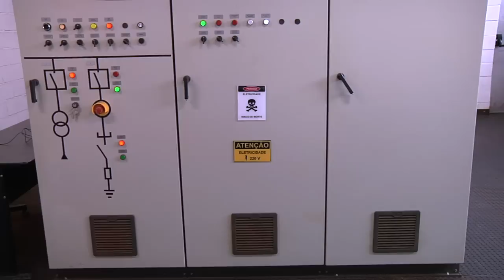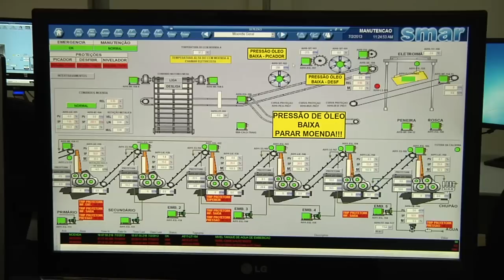Fontes Renováveis de Energia 4 - Biomassa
Seguindo a série de reportagens especiais sobre fontes renováveis de energia no Brasil, desafios e potencialidades, você acompanha a equipe da TV USP Piracicaba até a cidade de Rio Brilhante, no interior do Estado do Mato Grosso do Sul, para conhecer uma das mais modernas instalações indústrias de geração de energia pela queima da biomassa do bagaço de cana-de-açucar.